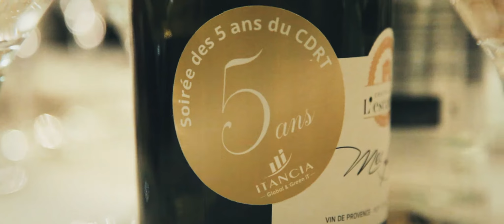Les 5 ans CDRT et le 100eme adhérent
Dîner du 23 mars 2017 à la maison des Polytechniciens